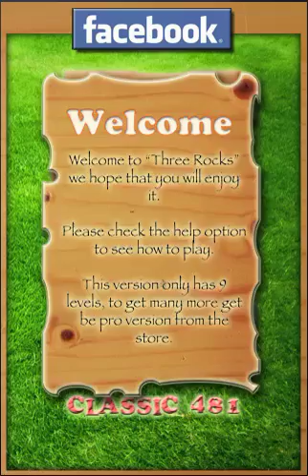3Rocks Demo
Latest demo of the 3Rocks game ! this is the version which is released on android OS.